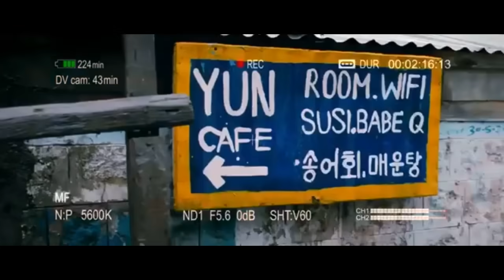Yeh Jawaani Hai Deewani Funny Scenes || Ranbir Kapoor || Deepika Padukone || Aditya Roy Kapoor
☆About movie!

Produced by - Karan Johar and hiroo johar .

Cast...

(1). Ranveer Kapoor as Kabir Thapar.
(2). Deepika Padukone as Naina Talwar.
(3). Aditya Roy Kapoor as Avi.
(4). Kalki Koechlin as Aditi.

☆ Inside Story ..

Naina Talwar (Deepika Padukone) is a shy and nerdy medical student. She studies constantly and always tops her classes, but she feels like an outcast due to her introverted nature. An encounter with an old classmate, Aditi Mehra (Kalki Koechlin), makes her realize that she wants more from life than high marks. Thus, she makes an impulsive decision to follow Aditi on a hiking trip into the Himalayas, up to Manali without informing her overbearing parents. During the hike, she renews her friendship with other former classmates, Kabir "Bunny" Thapar (Ranbir Kapoor) and Avinash "Avi" Arora (Aditya Roy Kapur). Bunny is a handsome charmer whose dream is to wander and discover the world. He does not plan to marry or settle down. He lives with his supportive father (Farooq Sheikh) who he loves very much, and his step-mother. During their trip, seeing Aditi's silent reactions to Avi's constant flirting with other girls, Bunny and Naina realize that she is secretly in love with Avi, but does not bring the matter to surface.

In the course of the mountain trek, Bunny and Naina become close. Bunny teaches Naina to laugh, to play, and more importantly, to love. At the end of the trip, she is close to telling him that she is in love with him, but is interrupted by Avi who has accidentally found a letter accepting Bunny into a graduate school in journalism, at Northwestern University in Chicago. Bunny explains that the trip is his last hometown adventure before he leaves. He is sad to leave his friends but excited to start a career that will lead to travelling, which he dreams of, and which is why he wanted to bring his two best friends along to Manali to give them a surprise. Naina realises that love and marriage have no part in Bunny's plans and remains silent about her feelings but is happy for him as he is following his passion.

Eight years have passed, Naina has finished medical school and is now working in a clinic. In the meantime, Bunny works as a videographer for a travel show on FOX network and travels the world as he had always planned. He gets an offer to become a host for a new travel show and then receives an email from Aditi - who is getting married with taran and wants her best friend Bunny to help her celebrate. During the course of the eight years, Aditi and Naina have become best friends. While at the wedding Bunny re-acquaints himself with Avi, Aditi & Naina. While the girls are happy to see him, Avi isn't and ends up fighting with Bunny. It is revealed in the argument that Bunny's father has died and as Kabir's was in a remote area, he was not able to attend his last rites. Naina has moved ahead in life and is not waiting to meet Bunny but they meet at Udaipur, for Aditi's lavish wedding to Taran (Kunaal Roy Kapur), an awkward but sweet engineer.

Naina and Bunny find that the years haven't diminished the feelings they have for one another. But both resist love – Bunny because he is not able to figure out that he is in love with Naina and Naina, as she doesn't want to get her heart broken again. A day before the wedding, Bunny sees Naina with another man, Vikram (Rana Daggubati), who is the wedding photographer. He is Naina's friend, but Bunny assumes him to be her boyfriend, feels jealous and argues with him, finally sending him away. Bunny and Naina meet, argue, and reveal their feelings by a kiss. Yet neither of them is willing to give up a career to follow the other. It seems that their romance is over. Bunny also confronts Aditi about her crush on Avi. She admits that she had feelings for Avi but says that she has gotten over him and is extremely happy with Taran. Bunny leaves for home on the night of Aditi's wedding and will leave for Paris three weeks later for his dream job as a travel show host. On New Year's Eve, as Naina sits alone at home along with her dog, someone knocks on her door and it's Bunny. He surprises her with a kiss. He has turned down his dream job to be with Naina and proposes to her, but Naina fears that he might regret his decision in the future. However, Bunny says that he is happy with Naina and wants to continue travelling but with her. He argues that somehow they can make a life together. Naina agrees. Bunny and Naina then get engaged and finally declare their love properly for one another. They have a conference call between Aditi and Avi. Avi is dejected, at his bar which is closing and Aditi is at the airport as a newlywed leaving for her honeymoon to Venice, with Taran. The friends find out about Bunny and Naina and are overwhelmed. Aditi states that she always kind of knew about the sparks between them.